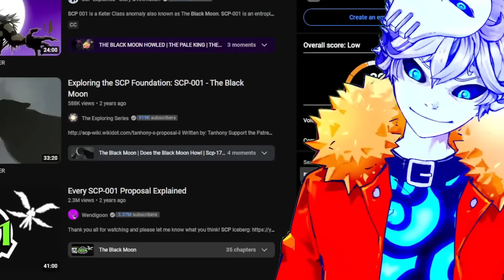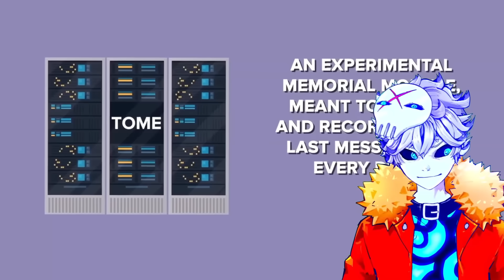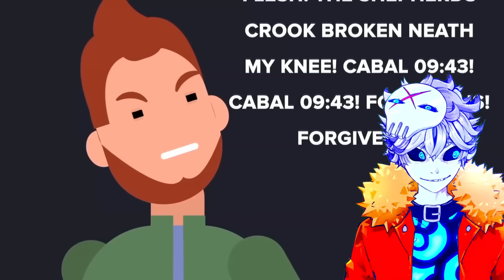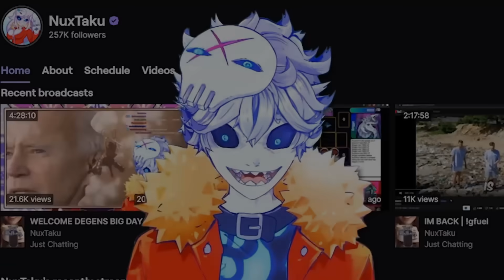SCP-001: THE HORROR THAT OUTLIVED HUMANITY | The Black Moon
On my quest down the SCP rabbit hole chat told me i needed to look into SCP 001: The Black Moon... never did I expect to be this horrified but this is probably the most horrifying scp story I've ever looked into from beginning to end. thanks @SCP for this...

Credits:

Vtube model Live2D :
Enma @ Ironvertex